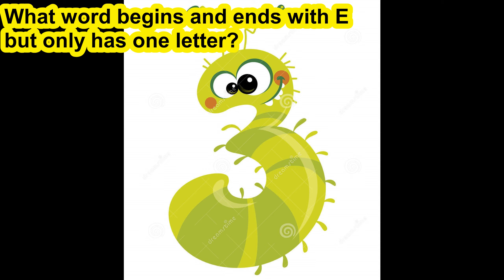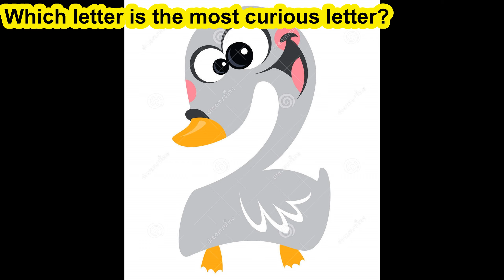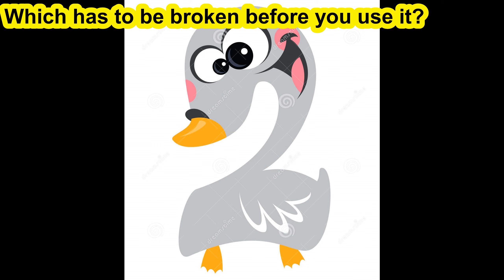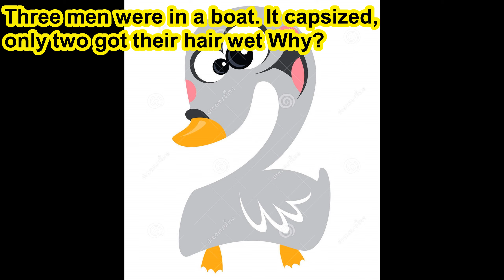Riddle Time with Sainaa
Sainaa plays a Riddle game with kids